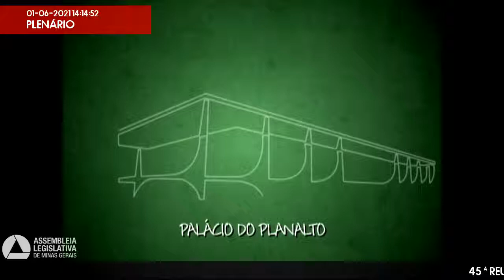01/06/2021 14:00 - 45ª Reunião Ordinária